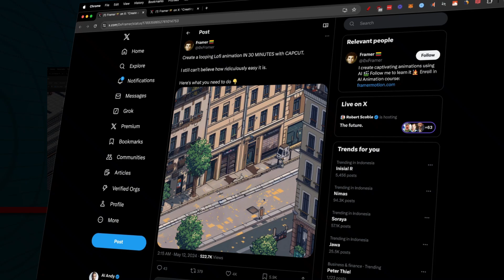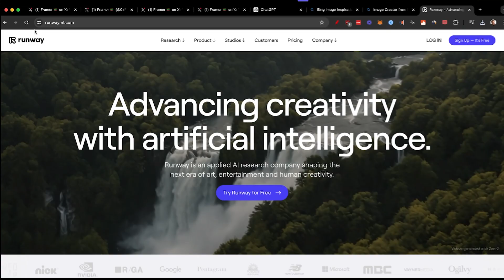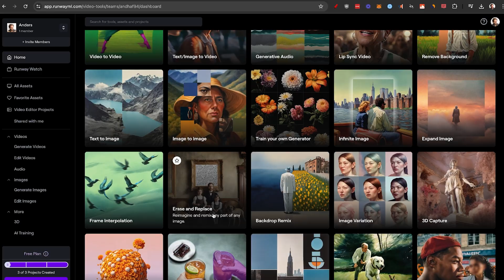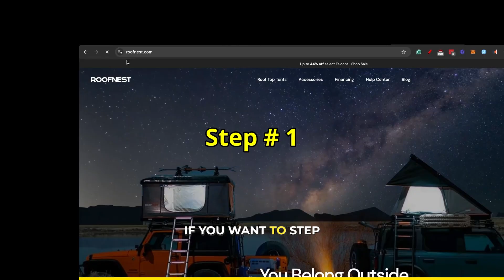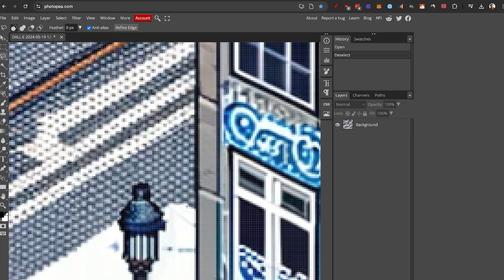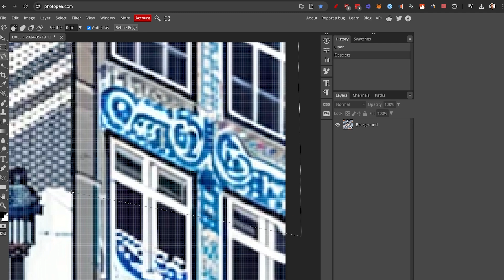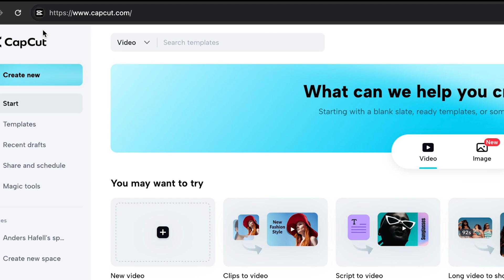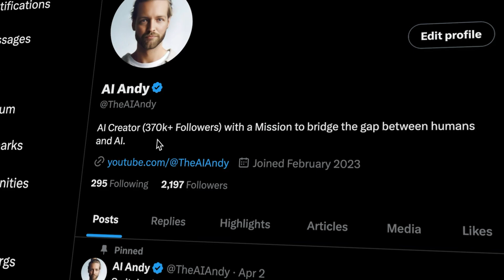How To Make AI Animation With Only FREE AI Tools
Easily Create AI Chatbots in Minutes: with Denser AI

0:00 // Intro
1:01 // Image Generation
1:45 // Erase and Replace
4:43 // Get Clean Assets
8:46 // Animate